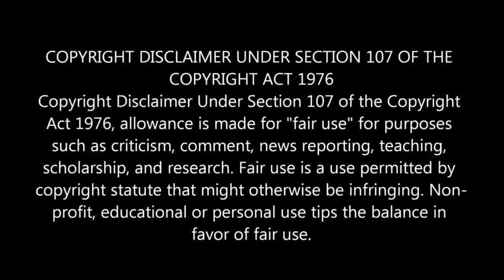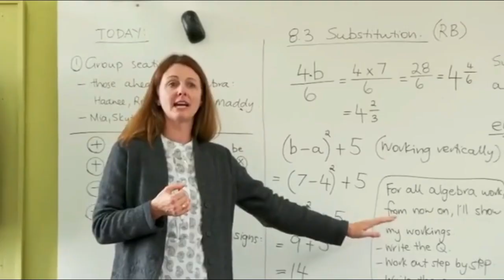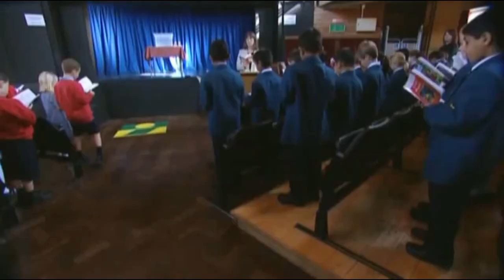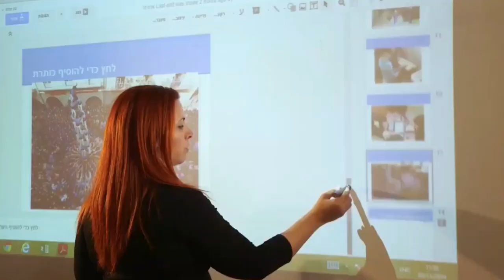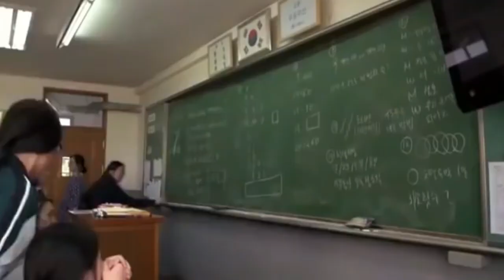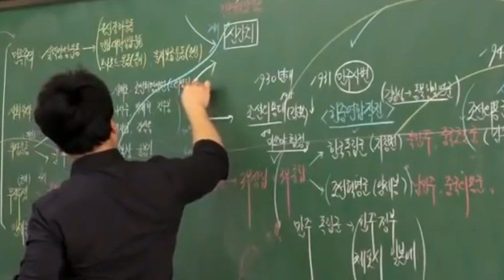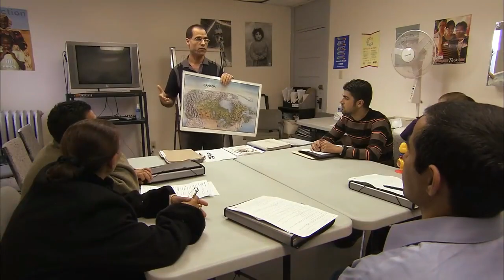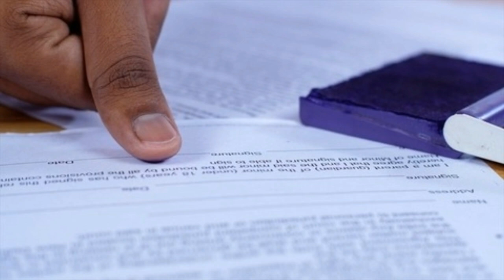கல்வியறிவில் தமிழ்நாடு எந்த இடத்தில்உள்ளது தெரியுமா ..! Top 10 Most Educated Countries in the World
This video is about few famous education system countries
United kingdom
Tamilnadu education